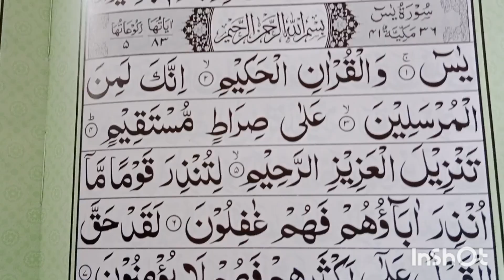yah masle kab HAL honge | chicken masala | Charleevlog